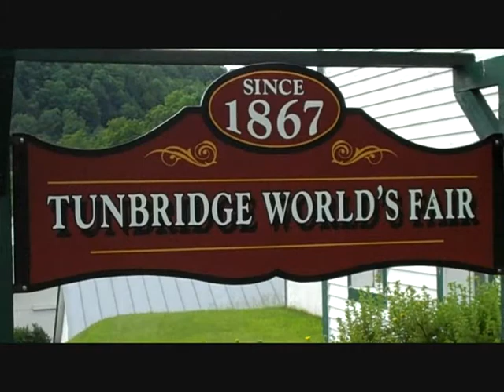Jenny Brook Bluegrass.wmv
The Jenny Brook Bluegrass festival in Southern Vermont is an annual gathering of pickers, music lovers and all those who love their bluegrass in the Green Mountain Style.